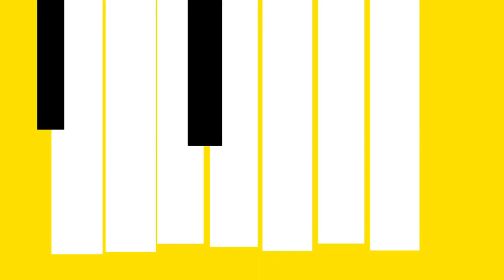Glee - Whenever I Call You Friend full performance HD (Official Music Video)